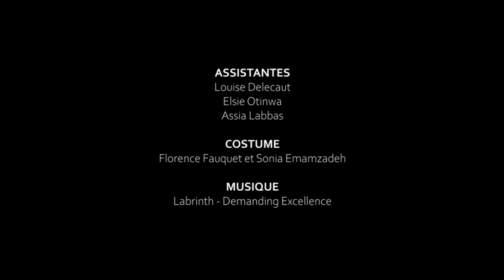NOCES D'ARGENT - Ecole KOURTRAJME X Palais de Tokyo - Un film de Florence Fauquet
NOCES D'ARGENT
Un film de Florence Fauquet
Ecole Kourtrajmé X Palais de Tokyo
Durée : 4min56

SYNOPSIS / C’est l’histoire d’une femme qui veut prendre une photo.Et pendant le retardateur, elle se répète sans cesse pour se rassurer : Jusqu’ici tout va bien, Jusqu’ici tout va bien, Jusqu’ici tout va bien. Mais l’important c’est le déclencheur.

​Quand je suis rentrée à l’école Kourtrajmé ce que j’ai le plus aimé est de rencontrer les autres élèves dans leur incroyable diversité. De culture, d’origine, d’âge, de talent, de morphologique, d’énergie... tel un microcosme bouillonnant de créativité. Mon souhait est d’honorer cette diversité. C'est aussi un prétexte pour moi d'un état des lieux du cinéma d'aujourd'hui : représentations à l'écran, normes de beauté…
Les dernière secondes du film nous amène à la reproduction à l’identique de la photo du collectif Kourtrajmé en 2002, comme le fruit d’un pur hasard…

Scenario - Florence Fauquet et Maurad Dahmani
Image - Jenostan Kugathasan
Scripte - Amandine Derdoukh
Son - Hippolyte Leblanc et Octave Guichard
Assistantes - Louise Delécaut, Elsie Otinwa et Assia Labbas
Costume - Florence Fauquet et Sonia Em

Un grand merci à Ladj Ly, JR, Hugo Vitrani, Mathieu Kassovitz, Farida Cagniard, Charlotte Rochon, Nicolas Fleureau, Thomas Gayrard et L’école Kourtrajmé